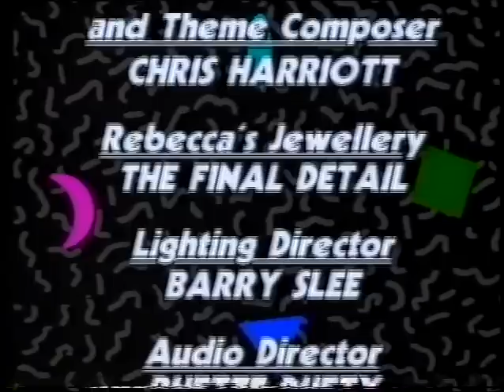Andrea on Ridgey Didge 1987